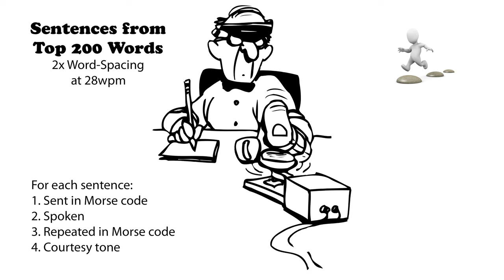Sentences from Top 200 Words - 2x Word-Spacing - 28wpm